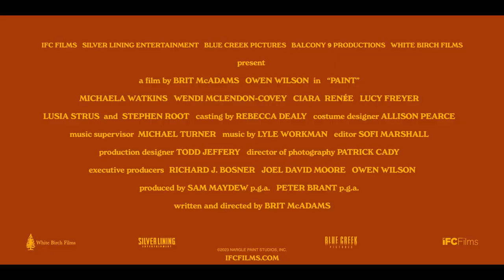Paint - Official Teaser Trailer (2023) Owen Wilson